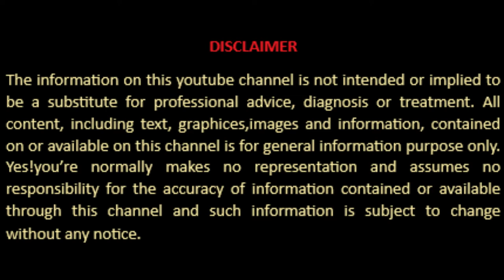WHAT IS DRAGON FRUIT ? ड्रैगन फ्रूट क्या है?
DRAGON FRUIT, जिसे Pitaya fruit के रूप में जाना जाता है I